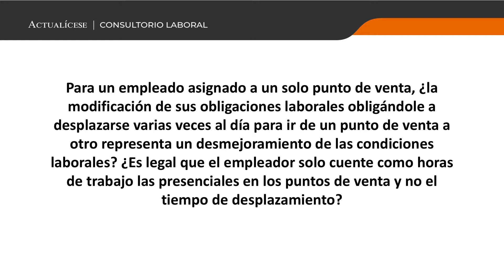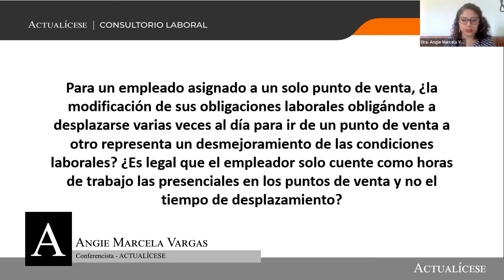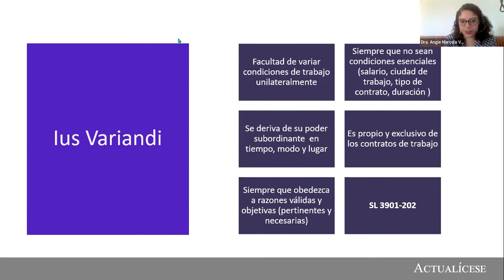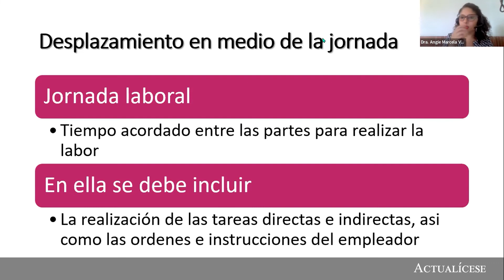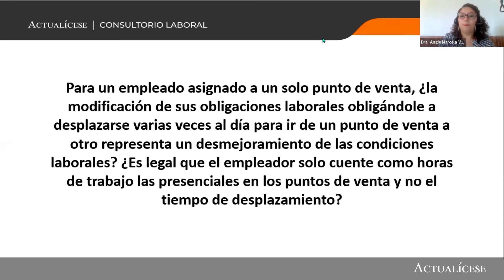Trabajos móviles: ¿empleador debe remunerar el tiempo de desplazamiento?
Para un empleado asignado a un solo punto de venta, ¿la modificación de sus obligaciones laborales obligándole a desplazarse varias veces al día para ir de un punto de venta a otro representa un desmejoramiento de las condiciones laborales? ¿Es legal que el empleador solo cuente como horas de trabajo las presenciales en los puntos de venta y no el tiempo de desplazamiento?

En Actualícese encontrarás de manera frecuente consultorios, tutoriales, charlas, webinars y tips elaborados con los principales expertos del país en lo concerniente al tema de contratación laboral.